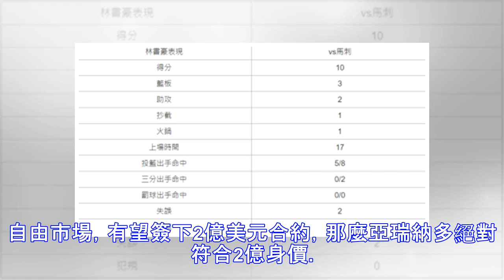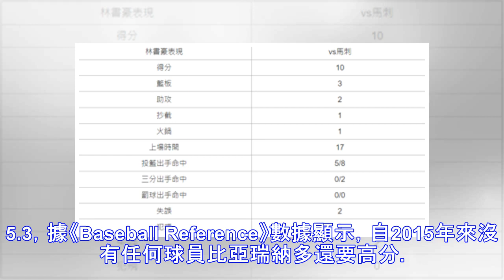大聯盟未來身價2億等級巨星（二） 攻守頂尖亞瑞納多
▲洛磯看板球星亞瑞納多。（圖／達志影像／美聯社） 記者路皓惟／綜合報導 大聯盟近年自由市場出現罕見「寒冬」，過往10年天價合約越來越少出現，而球員合約走向M型化，不過《Bleacher Report》為大家整理出未來3年身價有望破2億美元的10名球員，第2位是洛磯隊三壘強打亞瑞納多（Nolan Arenado）。 如果說紅雀一壘砲葛斯密特（Paul Goldschmidt）投入自由市場，有望簽下2...